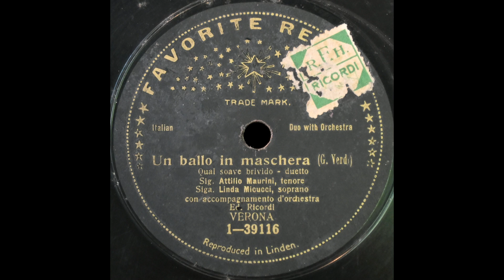Oh, qual soave brivido (Attilio Maurini and Linda Micucci)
Attilio Maurini and Linda Micucci" sing "Oh, qual soave brivido" from "Un ballo in maschera" on Favorite 1-39116, recorded c. 1911.